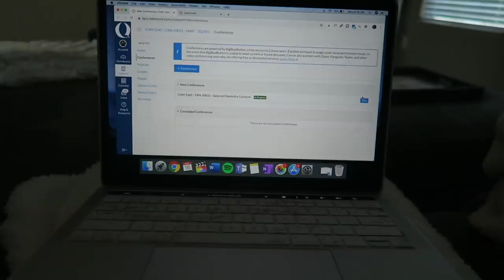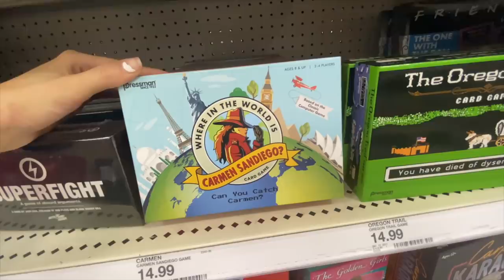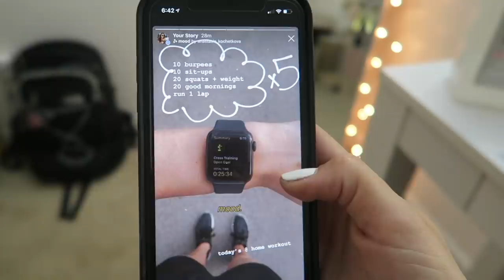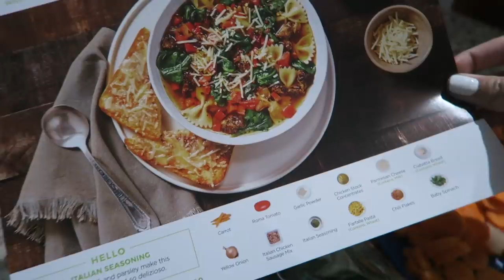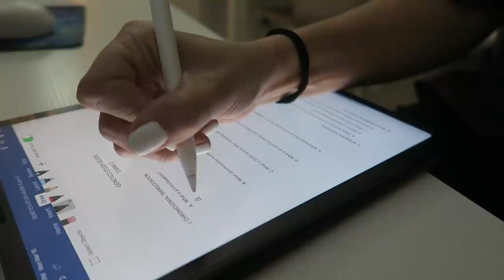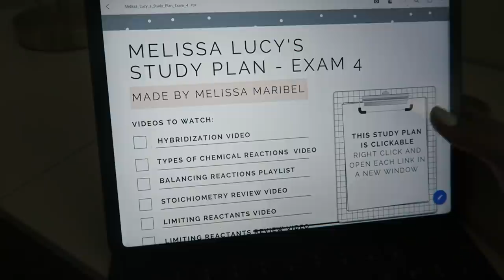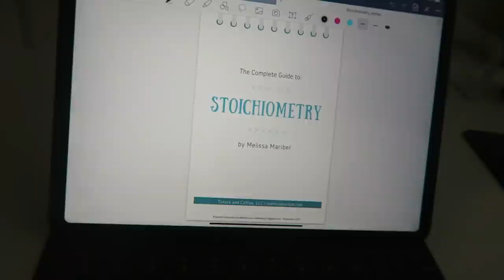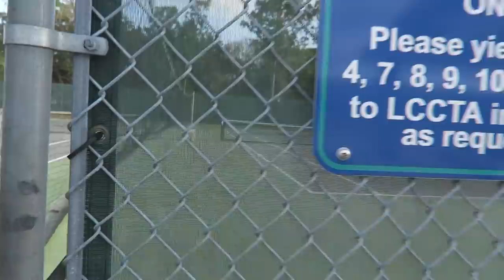VLOG: online classes, studying, disinfectant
Thank you guys for watching today's vlog! The world is a scary place right now. I can't even believe this is reality, sometimes it doesn't feel real. But I'm trying to just go with the flow and get through it just like everybody else. I'm taking advantage of the extra time at home by doing things I normally feel like I don't have time for. ALSO- I will be uploading more vlogs this week with my at-home/online college lifestyle. Plz stay inside and stay safe! I hope my videos give you a little getaway during these difficult times. XO

White Robe
Round Rayban Sunglasses
Casetify Mirror Case

// FAQS //
Camera I use: canon g7x
Editing Software: final cut pro x
Major: health science, pre-PA track